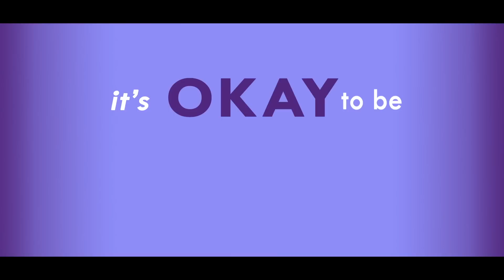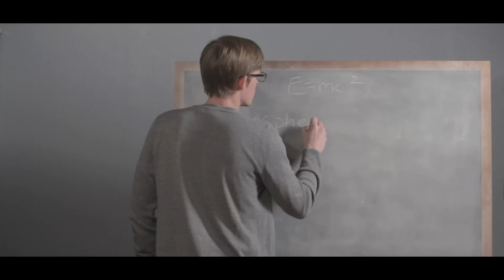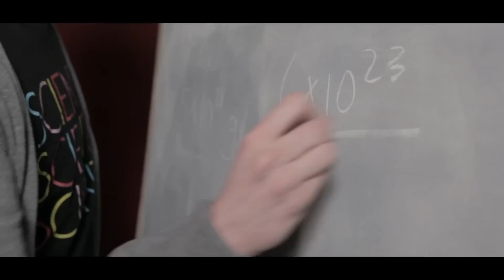Are You Sharing a Breath With Isaac Newton?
↓ More info and sources below ↓

We all breathe the same air. Literally.

Take a deep breath. Smell that? It could be a little eau de Einstein. Or maybe a whiff of Cleopatra. Here's an amazing thought: every time you breathe, you could be sharing air with everyone who's ever lived. A few million of the same air molecules that enter your lungs in a lifetime also entered Albert Einstein or Marie Curie's lungs! That's some smart air.

Earth's atmosphere is big, but not as big as many people think. All the air that keeps us alive is just a thin candy shell around our planet. In this episode, echoing the words of John F. Kennedy, I'll show you the science of how we all share the same air. So let's be careful about what we're putting in it!